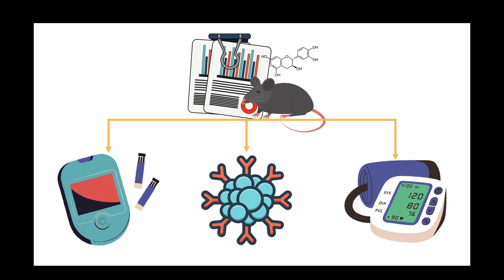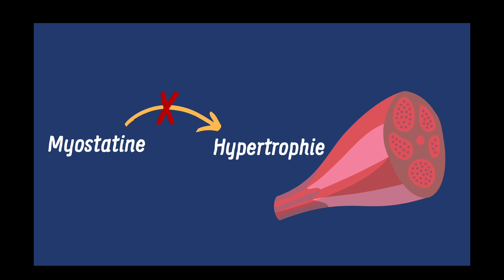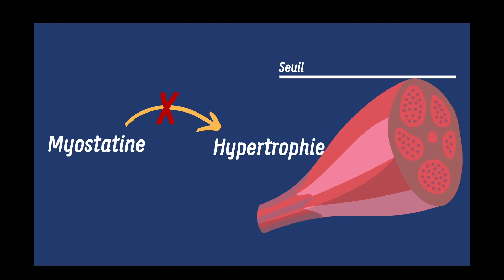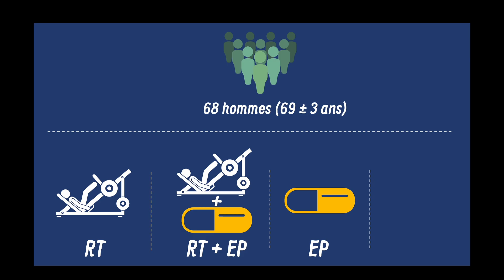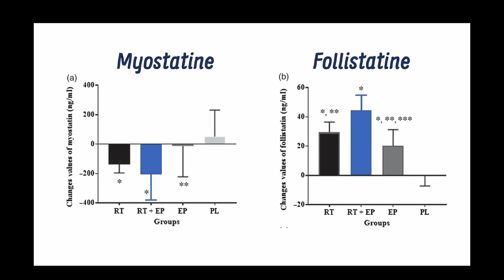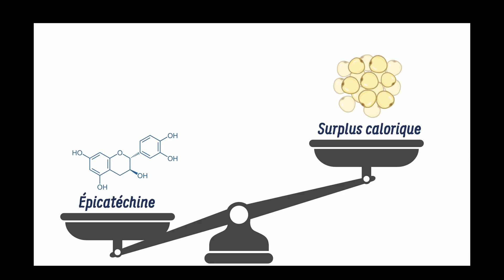Chocolat Noir et Gain de Masse Musculaire: Effet de l'Épicatéchine!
Le chocolat noir pour augmenter la masse musculaire? Le chocolat noir contient un polyphénol appelé épicatéchine qui pourrait augmenter l’hypertrophie musculaire! Dans cette capsule nous repasserons les évidences scientifiques ayant investiguées l’effet de l’épicatéchine sur le gain de masse musculaire. Finalement nous répondrons la question suivante : combien de gramme de chocolat noir doit-on consommer afin de bénéficier de l’effet hypertrophique de l’épicatéchine?
Combien de chocolat noir doit-on manger pour avoir un effet?

Image: Biorender et Canva Pro (libre de droits)
Vidéo : Videezy.com (libre de droits)